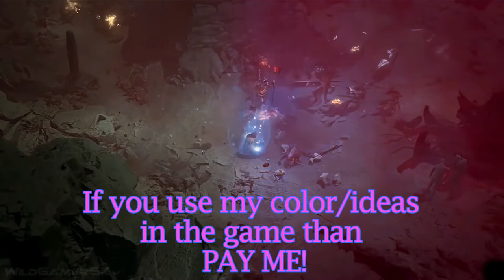Diablo 4 Demo Has Crappy Colors So I Changed It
You are supposed to design the game with colored and hued surfaces from the ground up.
What I have done is remind people that color exists when picking textures.